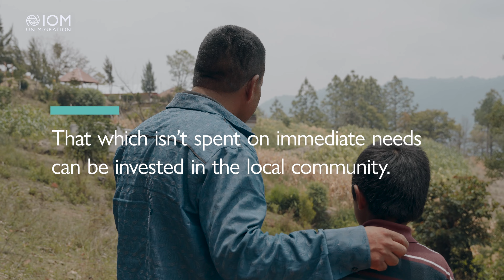Remittances Help Guatemalans to Reach Their Potential